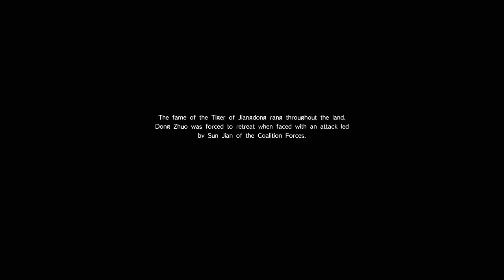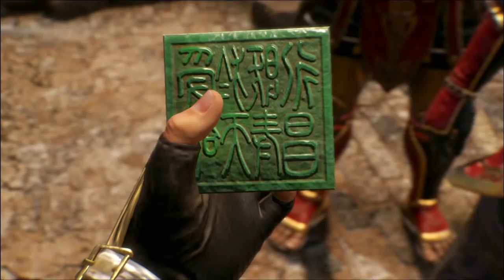Dynasty Warriors 9 | Sun Jian Ep.42 | The end of Sun Jian [PS4 Gameplay/Commentary]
Dynasty Warriors 9 Open world adventure with Sun Jian! Is he really a tiger?